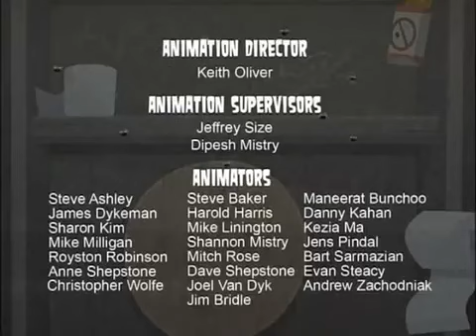Total Drama Island Episode 17 - Hide And Be Sneaky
This is tough, Campers must hide from Chef that will fire you with water? And If you get there to the chair, you'll be safe from voting off and pretty much, 4 campers were messed up, Duncan and the other boys are teaming up, Bridgette is stinky, Izzy is just a ninja? And Finally, Owen and DJ are hiding on the roof? this is kinda weird